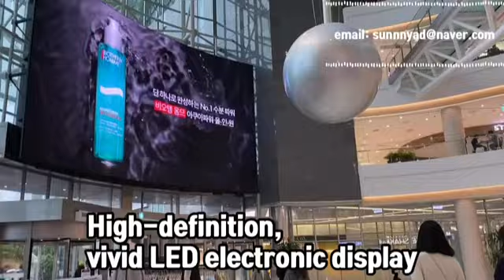아이돌 팬클럽 광고 LED 전광판 영등포 타임스퀘어 Idol Fanclub ads at Timesquare(Seoul)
Highly recommended spot for Idol Fanclub ads.
A corporation advertising is suitable as well.

An average of 16,000 visitors per day.
LED signboards near the entrance of Atrium in Yeongdeungpo Timesquare.
Right next door to Shinsegae Department Store and Marriott Courtyard Hotel.
High advertising effects due to the influx of different age groups.